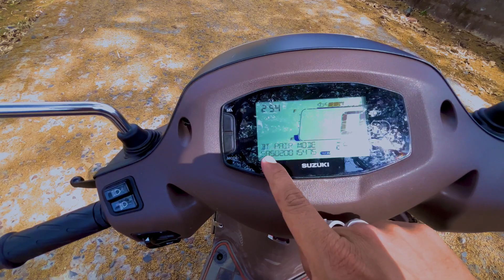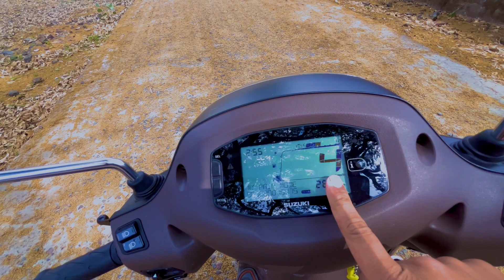Suzuki Access 125 detailed review 2023 | Reason to buy or not || Ride Connect Edition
In this video, we take a closer look at the all-new 2023 Suzuki Access 125 scooter and give you our in-depth review. The Access 125 is a popular choice for daily commuting and has been updated with new features and improvements. We start by going over the design and aesthetics of the scooter, including its new LED headlamp and updated bodywork.

Next, we take a look at the performance and handling of the Access 125, including its peppy 125cc engine and smooth suspension. We also discuss the new safety features, such as the front disc brake and combined braking system, which make the scooter more reliable and easy to ride.

We then dive into the practical aspects of the Access 125, such as its comfortable seat, ample storage space, and fuel efficiency. We also compare it to other popular commuter scooters in its class to see how it stacks up.

Finally, we give our overall impressions of the Suzuki Access 125 and answer the question - is it the best commuter scooter on the market? Whether you're a daily commuter or simply looking for a reliable and efficient mode of transportation, this review will give you all the information you need to make an informed decision. So sit back, relax, and enjoy the ride
1. access 125 bs6
2. access 125 bs6 top speed
3. access 125 bs6 top model
4. access 125 bs6 mileage test
5. access 125 bs6 colours
6. access 125 bs6 colours bluetooth
7. suzuki avenis 125 bs6 2023
8. access price 2022
9. access 125 old model
10. access price in bhopal

INSTAGRAM 44.4K FAMILY MUST JOIN :-